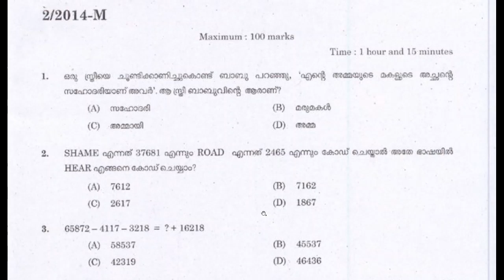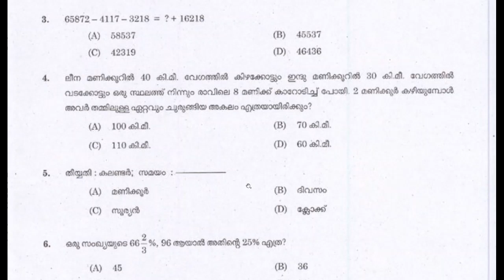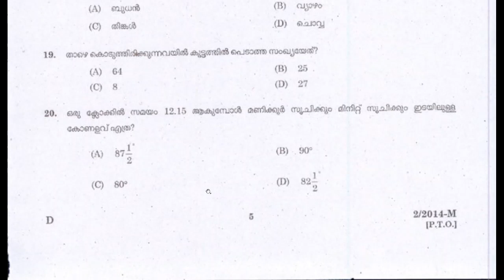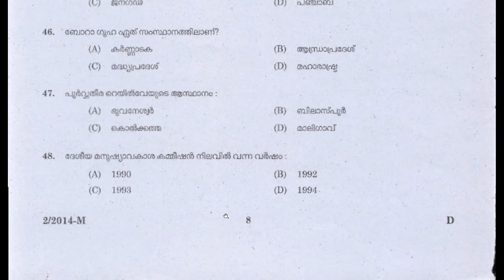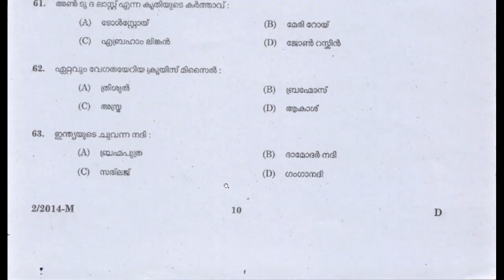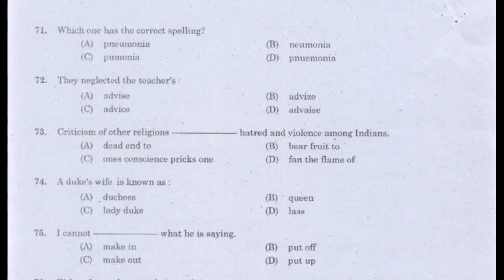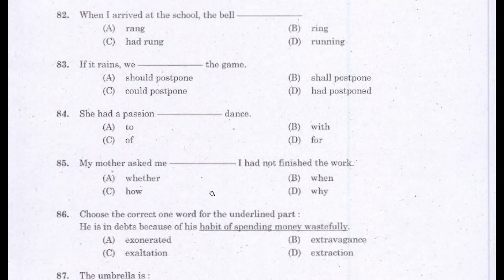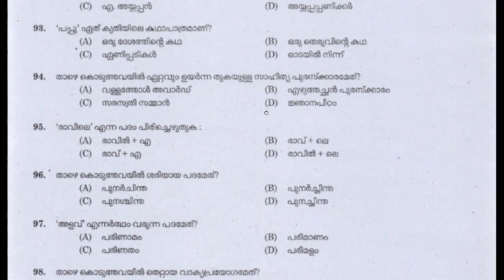Ldc Exam 2014 Question Paper